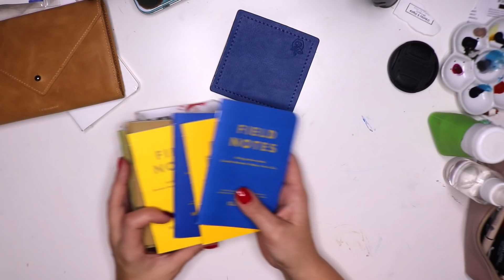Unbelievable Gift!! NEVER Thought This Would Happen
Hello Everyone, ,
Just wanted to share what someone did for me that really and truly touched  me!! Thank you Lori!!
xoxox
Vicky

Take a Class!! NOW OPEN!! SIGN UP!!

xoxoxo